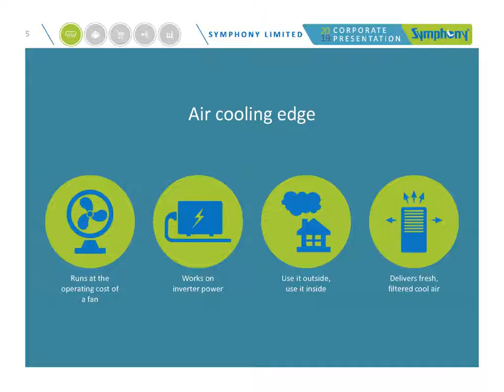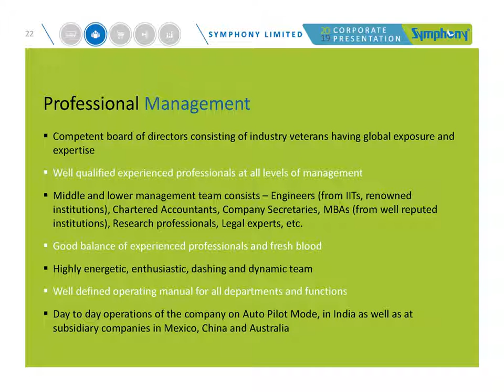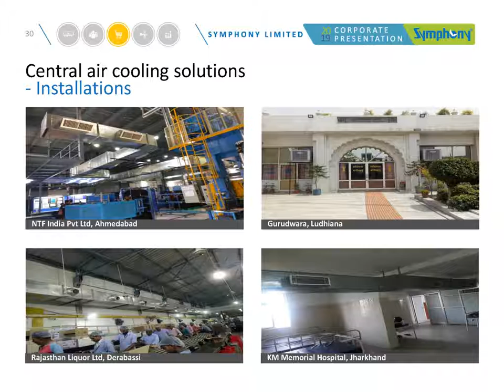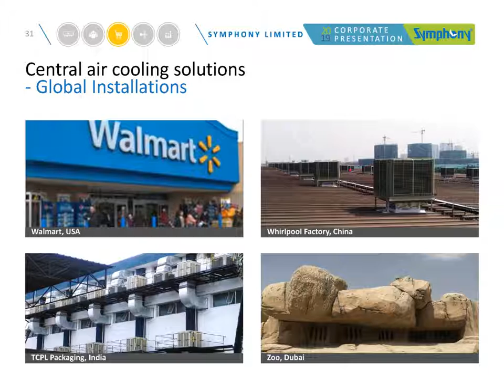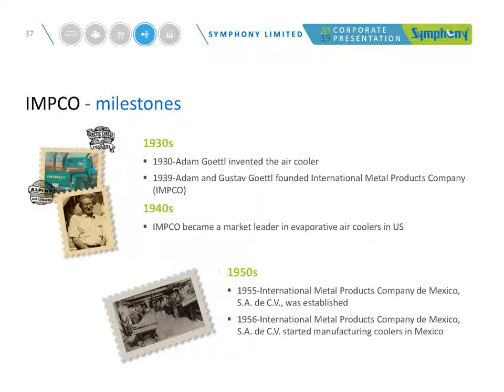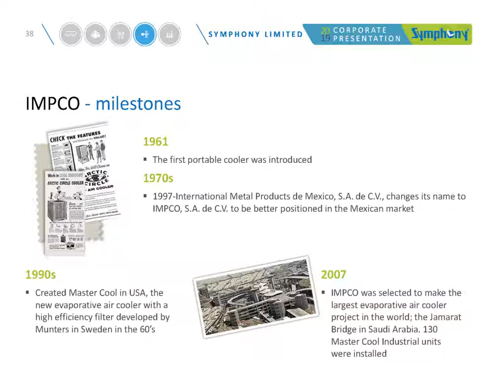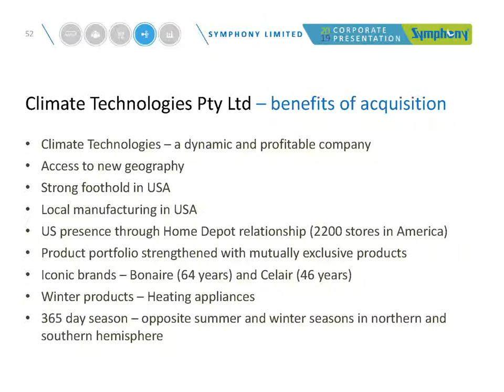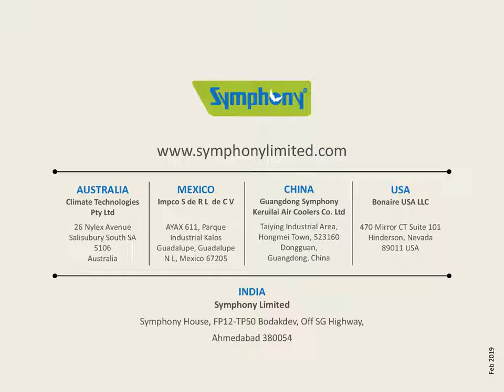Symphony Limited Corporation Presentation for Dec 2018 results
Symphony Limited Corporation Presentation for Dec 2018 results as published by the company